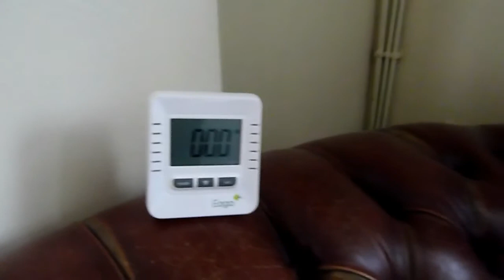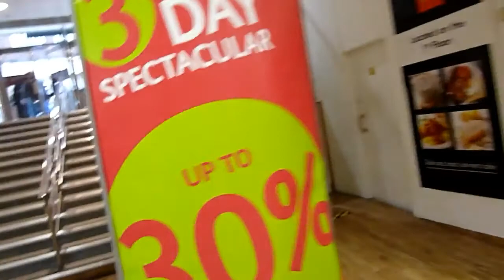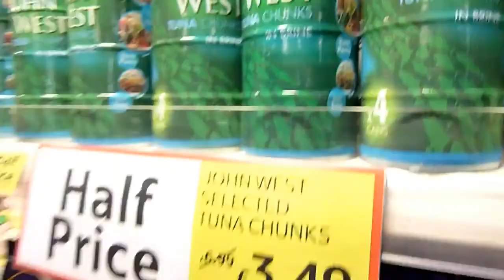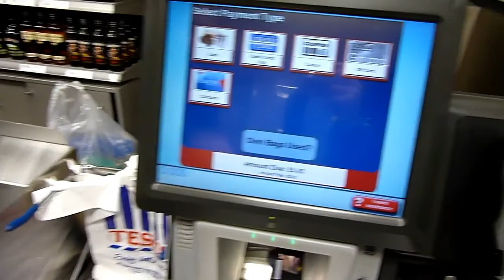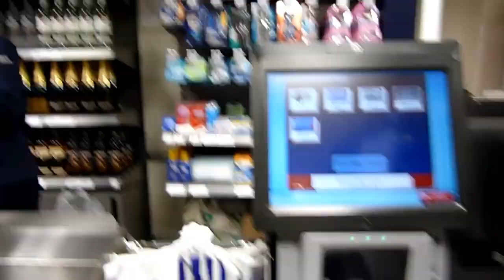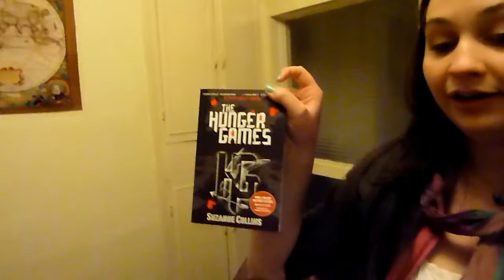Hungry Geese & One Scruffy Violinist [3.3.12]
Dom and Katie were on a mission to feed the birds on the river. Watch Dom take on a new identity to recover top secret eye glasses information and Katie gather chocolate supplies.